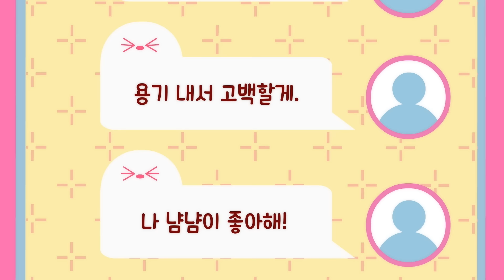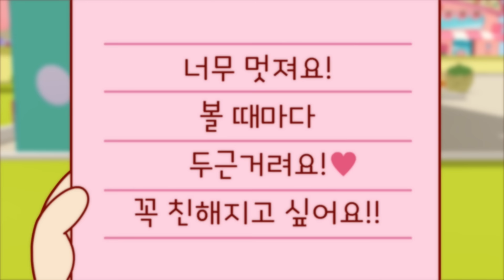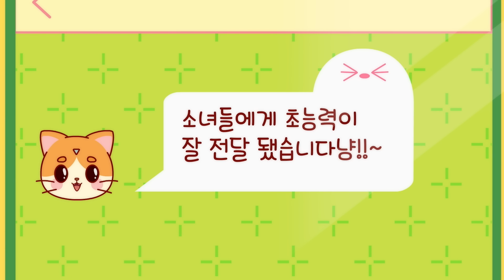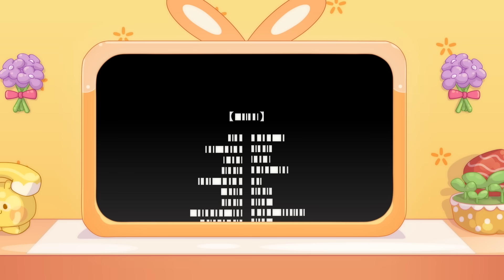인기 많은 학생의 삶🎀